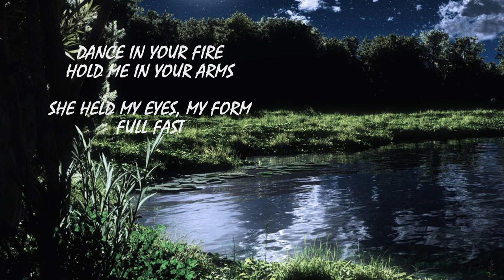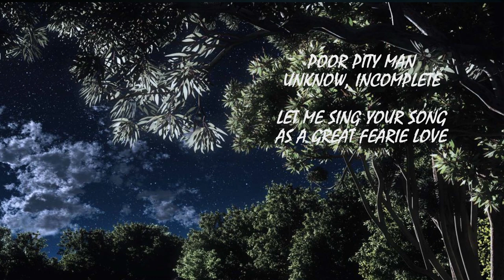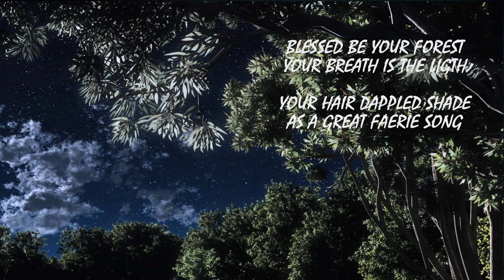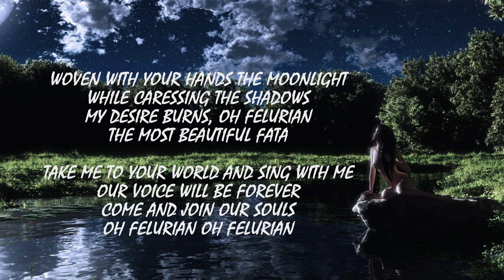WHIRLWIND STORM - Felurian (Official Lyric Video)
New song of our third album "Shadowlight" inspired in Felurian, from The Wise Man´s Fear, created by the great Patrick Rothfuss!

Image from Artur Rosa from Devianart.